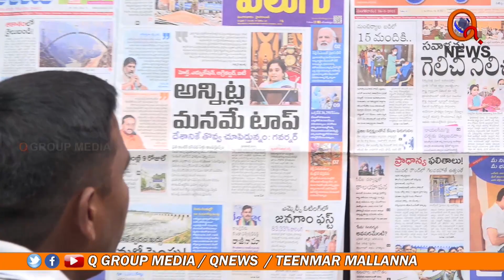వామ్మో కరోనా... పోశెట్టి ముచ్చట్లు మల్ల చెప్తడా...?